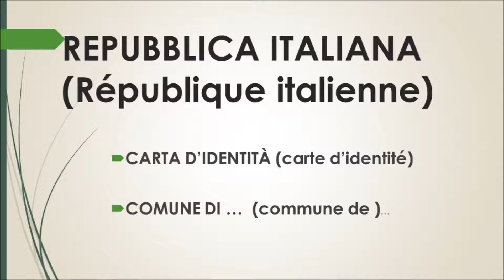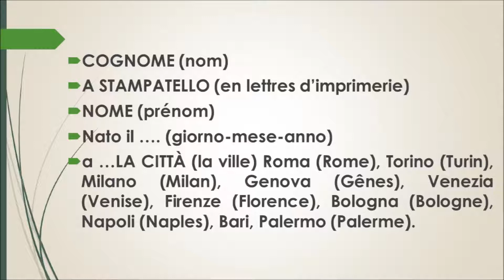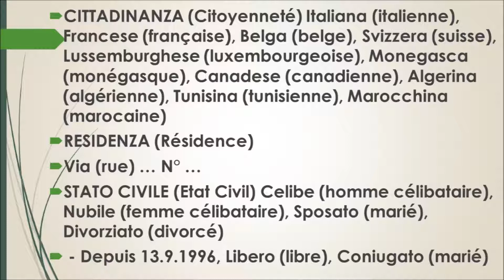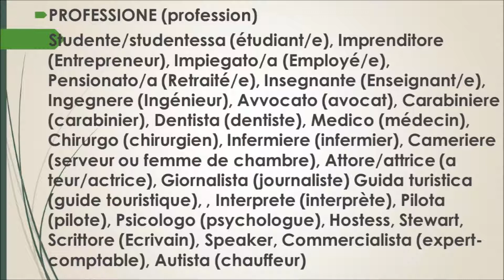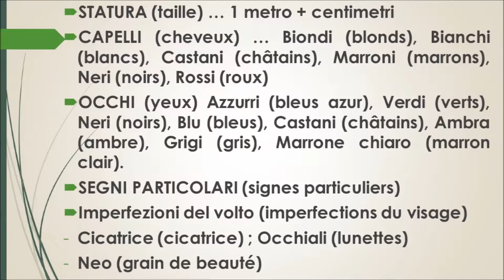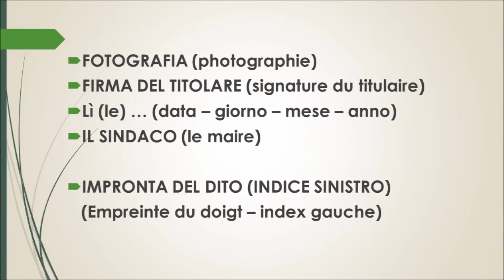𝙑𝙤𝙘𝙖𝙗𝙪𝙡𝙖𝙞𝙧𝙚 𝙄𝙏𝘼𝙇𝙄𝙀𝙉 🇮🇹 Carta d'identità 🙍‍♀️👨‍🏫 Niveau intermédiaire 🗣️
Voici le vocabulaire utile pour remplir un formulaire de demande de carte d'identité italienne

REPUBBLICA ITALIANA (République italienne)

CARTA D’IDENTITÀ (carte d’identité)

COMUNE DI …  (commune de )…

COGNOME (nom)
A STAMPATELLO (en lettres d’imprimerie)
NOME (prénom)
Nato il …. (giorno-mese-anno)
a …LA CITTÀ (la ville) Roma (Rome), Torino (Turin), Milano (Milan), Genova (Gênes), Venezia (Venise), Firenze (Florence), Bologna (Bologne), Napoli (Naples), Bari, Palermo (Palerme).
Parigi (Paris), Lione (Lyon), Marsiglia (Marseille), Strasburgo (Strasbourg), Tolosa (Toulouse), Avignone (Avignon), Nizza (Nice)

CITTADINANZA (Citoyenneté) Italiana (italienne), Francese (française), Belga (belge), Svizzera (suisse), Lussemburghese (luxembourgeoise), Monegasca (monégasque), Canadese (canadienne), Algerina (algérienne), Tunisina (tunisienne), Marocchina (marocaine)
RESIDENZA (Résidence)
Via (rue) … N° …
STATO CIVILE (Etat Civil) Celibe (homme célibataire), Nubile (femme célibataire), Sposato (marié), Divorziato (divorcé)
 - Depuis 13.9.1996, Libero (libre), Coniugato (marié)

STATURA (taille) … 1 metro + centimetri
CAPELLI (cheveux) … Biondi (blonds), Bianchi (blancs), Castani (châtains), Marroni (marrons), Neri (noirs), Rossi (roux)
OCCHI (yeux) Azzurri (bleus azur), Verdi (verts), Neri (noirs), Blu (bleus), Castani (châtains), Ambra (ambre), Grigi (gris), Marrone chiaro (marron clair).
SEGNI PARTICOLARI (signes particuliers)
Imperfezioni del volto (imperfections du visage)
Cicatrice (cicatrice) ; Occhiali (lunettes)
Neo (grain de beauté)

FOTOGRAFIA (photographie)
FIRMA DEL TITOLARE (signature du titulaire)
Lì (le) … (data – giorno – mese – anno)
IL SINDACO (le maire)

IMPRONTA DEL DITO (INDICE SINISTRO)
   (Empreinte du doigt – index gauche)